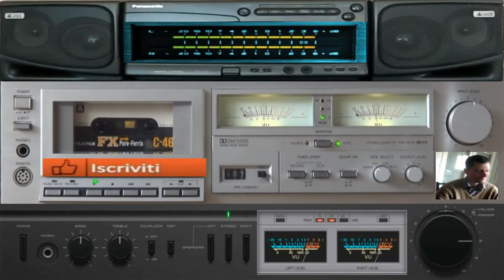giovanni mauri Planet revolution dance suburbia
vst usato per composizione gladiator 3
nome del brano Planet revolution